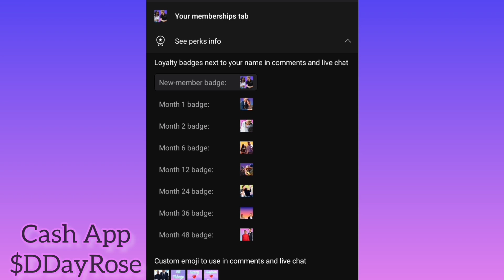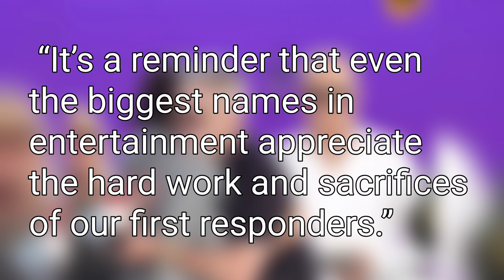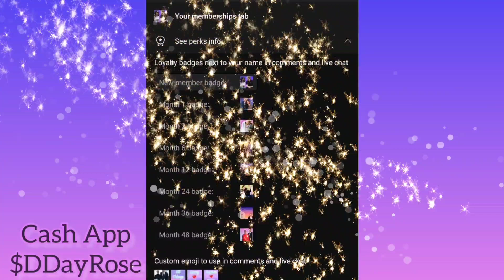A-Listers Royal It Couple Prince Harry & Princess Meghan at Santa Barbara Event; Welfare Royal Skit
Songs featured in video:
1, 2, 3 Let’s Go by One Wave
Come Gimme Love (Instrumental Version)
By KING SIS